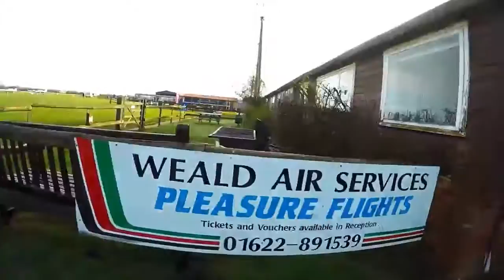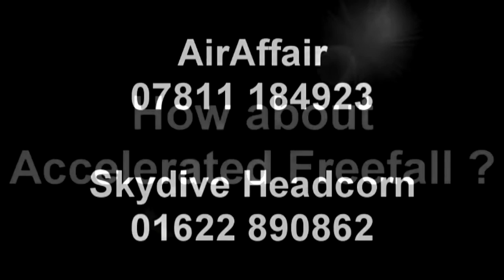Swoopware: Skydive - Deborah Jarratt-Cook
Swoopware: Skydiving Video - Deborah Jarratt-Cook